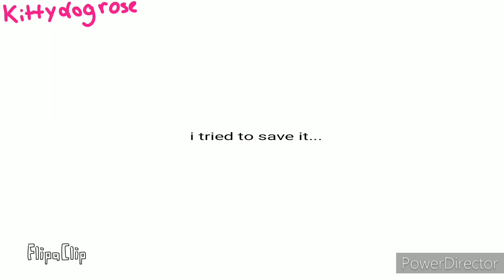ysl// animation MV//A special video because u guys got me up to 158💕//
Thx
U
So
Much

Charters//: Fairy eevee, Scourge eevee,Ghost cat,Funny espeon,Endercat, Siamese cat,Cute dragon, Dragon paul,Dark kittydog rose,and kittydog rose

And
Thx
U
Again